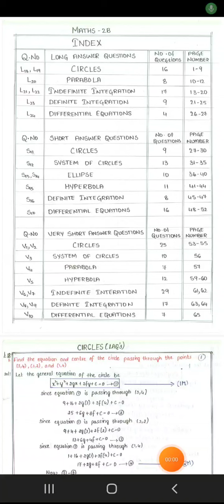SENIOR INTER MATHS2B IMPORTANT QUESTIONS 2023 100% MATHS 2B GUNSHOT QUESTIONS 2023 MATHS2B TS & AP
MATHS 2B 100% SYLLABUS IMPORTANT QUESTIONS 2023 DAY WISE SCHEDULE IMPORTANT GUNSHOT QUESTIONS INTER AP/TS JUNIOR INTER MATHS 2A IMPORTANT QUESTIONS LIST 2023 BATCH UPDATED
Junior maths 1a inter imp questions ipe exam pattern chapter wise gunshot questions
maths 1a inter 1st year important questions 2022, maths 1a, maths 1a model paper inter